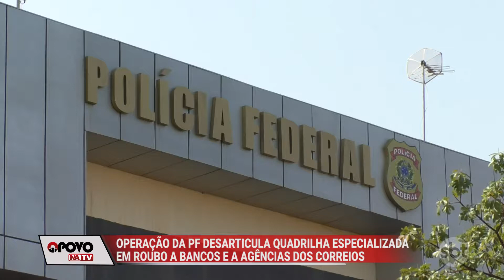O Povo na TV: Operação da PF desarticula quadrilha especializada em roubo a bancos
O Povo na TV 10-10: Operação da PF prende quatro pessoas, suspeitas de extorsão e sequestro do gerente de uma agência da Caixa Econômica Federal de Taguatinga. O crime aconteceu em maio deste ano.